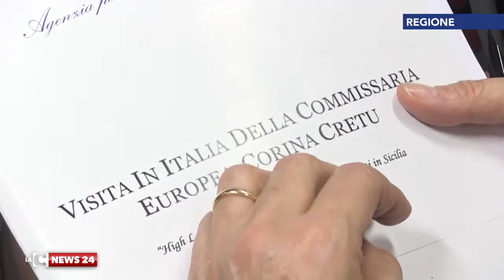Intervista Corina Cretu